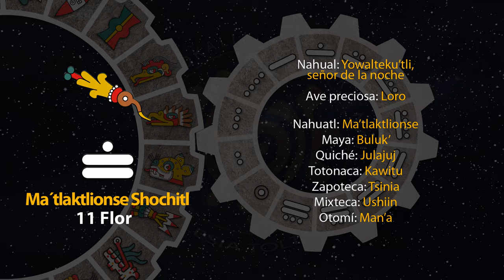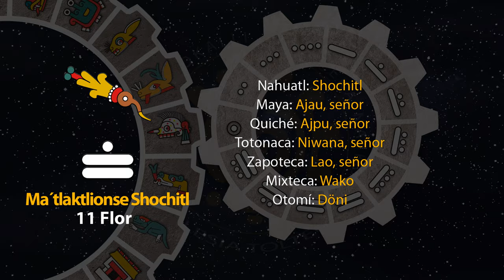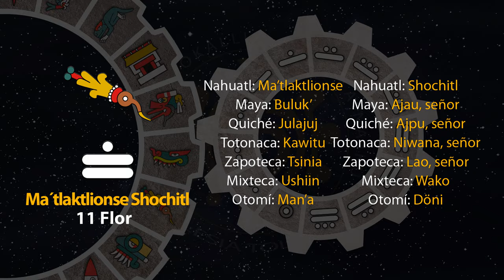El tonal de hoy es "11 Flor - Ma´tlaktlionse Shochitl" 18/01/24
12 de Tititl
Año 7 Agua
49 del 19 Atado
5145 del Quinto Sol

18 de enero de 2024.